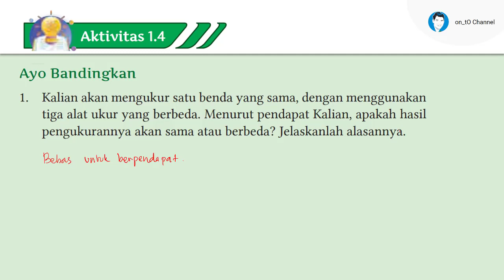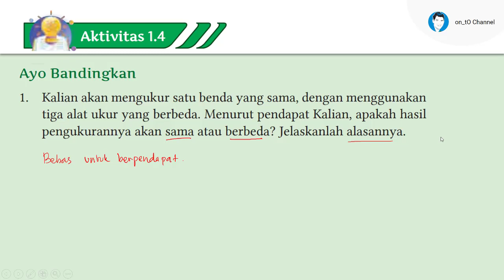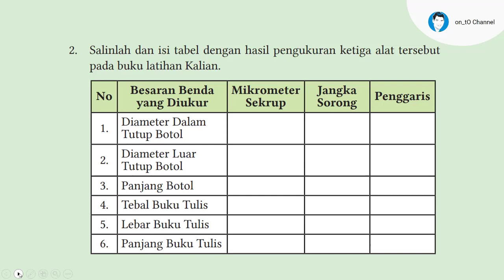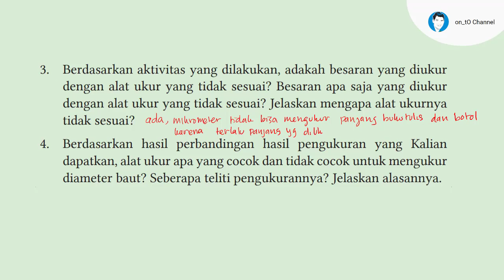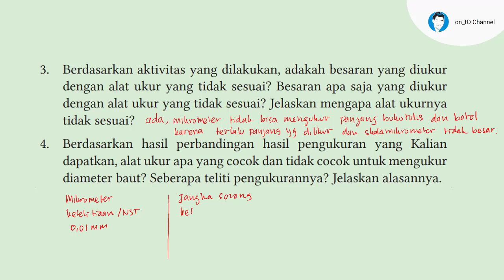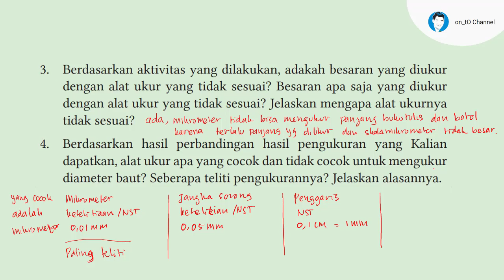Bedah Kunci Jawaban Aktivitas 1.4 IPA X FISIKA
Ayo Bandingkan
1. Kalian akan mengukur satu benda yang sama, dengan menggunakan
tiga alat ukur yang berbeda. Menurut pendapat Kalian, apakah hasil
pengukurannya akan sama atau berbeda? Jelaskanlah alasannya.
2. Salinlah dan isi tabel dengan hasil pengukuran ketiga alat tersebut
pada buku latihan Kalian.
3. Berdasarkan aktivitas yang dilakukan, adakah besaran yang diukur
dengan alat ukur yang tidak sesuai? Besaran apa saja yang diukur
dengan alat ukur yang tidak sesuai? Jelaskan mengapa alat ukurnya
tidak sesuai?
4. Berdasarkan hasil perbandingan hasil pengukuran yang Kalian
dapatkan, alat ukur apa yang cocok dan tidak cocok untuk mengukur
diameter baut? Seberapa teliti pengukurannya? Jelaskan alasannya.